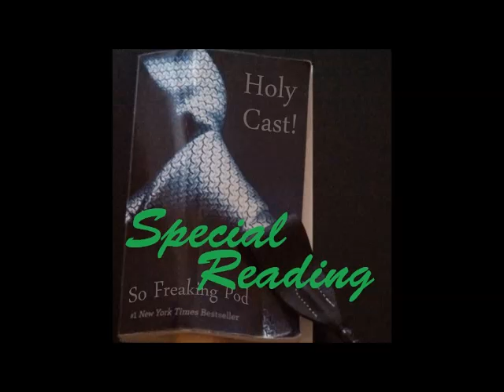Holy Cast! So Freaking Pod- Special Reading (Fifty Shades of Grey podcast)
Finding herself mysteriously disembodied from her co-casters--perhaps because it is the most wonderful time of the year--Chuuurls alone hosts a very special episode. The indomitable, extremely talented Helmetcondenser (or is it Col. Volgin?) reads chapter 8 to us. Then, to soothe our inevitable PTSD and cleanse our palate, Chad reads some fanfiction he wrote about Christian's mundane, everyday life routines.

There are many musics in this episode, most stolen--UHH, BORROWED. By the way, this is a nonprofit podcast. Here's the track listing:

dj Marco Farì: LATIN GROOVE and BOSSA RHYTHMS - pt.1
Intermission Song by Chuuurls
"Caketown" by Matthew Pablo
"Twinkle Elementary School" from Mother
"Bubba" by Ray Pizzi
"Sneaky Cait Sith" from Dirge of Cerberus